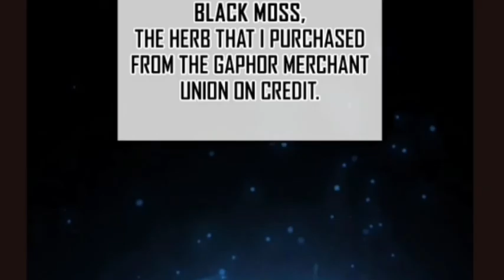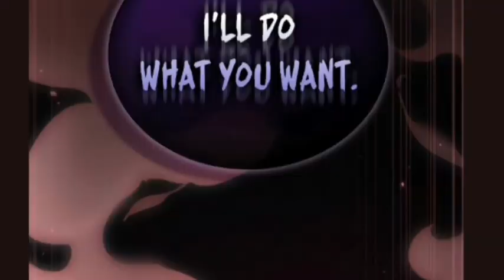The strongest adventurer gets one more chance to save his wife || Manhwa recap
Name - The last adventurer